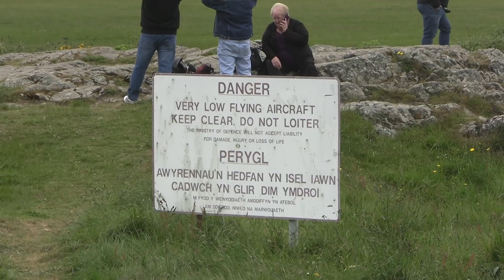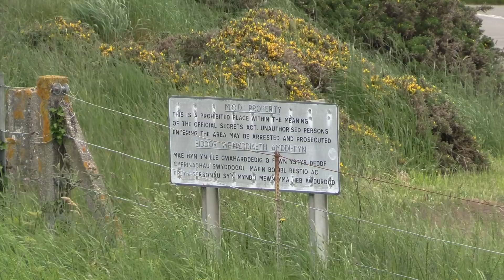Anglesey 2021 Vlog 10 - RAF Valley, South Stack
In this episode we have a relaxing breakfast watching some sheep after a peaceful wild camp at Aberffraw. We spend some time watching the jets land and take-off at RAF Valley before heading to South Stack via lunch at KFC.

Links -

00:10.08 First trip Too Much Stuff NV200
00:12.09 Keeping Cool
00:14.08 DIY Shade
00:16.08 Campervan Clothes
00:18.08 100 Wildcamps What Has Changed?
00:20.08 Stay Safe Whilst Wildcamping in Your Vehicle

What3words

RAF Valley - kitchens.birdcage.impulses
South Stack - received.crouches.tunnel